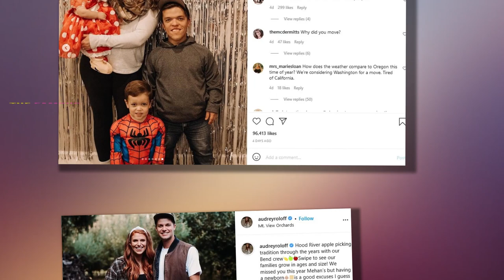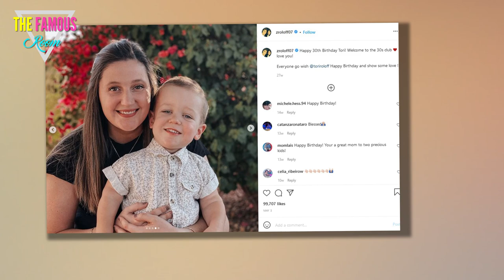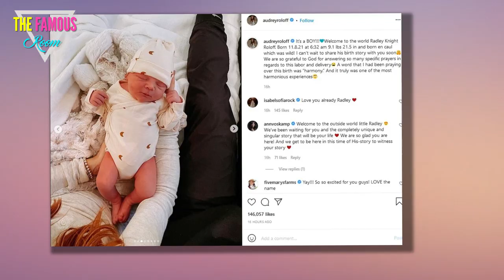Tori Roloff congratulates Audrey on birth of child despite nasty family feud Little People’s big ...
IT wasn't much, but Little People, Big World's Tori Roloff offered her congratulations to on the outs sister-in-law Audrey after the birth of her third child.    After Audrey introduced her new baby boy to the world via Instagram, Tori commented: "Congrats!"  Tori, 30, and husband Zach, 31 have been in a bitter feud over the past several years with Zach's twin brother, Jeremy, and wife Audrey, 31, after clashing over sociopolitical differences.    And fans on Instagram couldn't help but notice the conciseness of the one-word comment.    One follower noted that the comments section was full of lengthy well wishes: "Total strangers did better than this."    Another suggested putting the feud behind them and moving on: "I have been in her shoes twice and it's not easy but I was still incredibly happy for my sis in law."      FAMILY FEUD  But the family feud shows little signs of stopping.  An insider exclusively told The Sun the pair stopped speaking after their husbands had a "huge argument" and relations between the two couples have not been the same since.    The source revealed: "To"